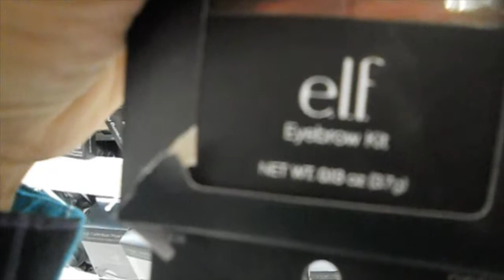VLOG #9 Delicious Tacos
Hey gals!! It's Sunday and that means a new vlog! I know I have been MIA for a while in uploading a new vlog but watch the video and you'll know why!